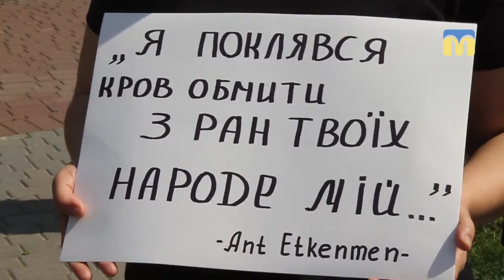У Миколаєві вшановували пам'ять жертв депортації кримських татар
У Миколаєві, біля пам’ятника Небесній сотні, вшановували пам'ять жертв депортації кримських татар.